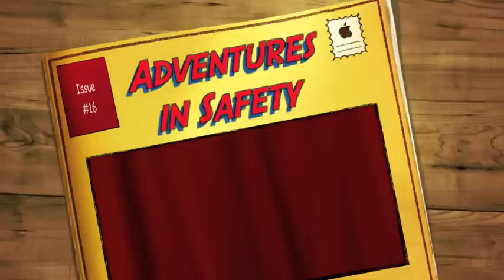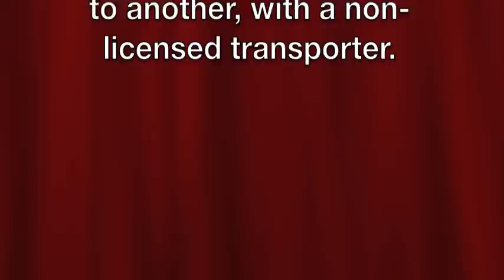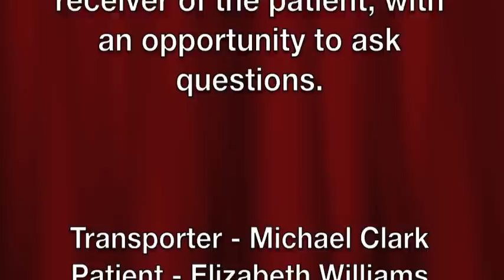Adventures in Safety #16 Ticket to Ride